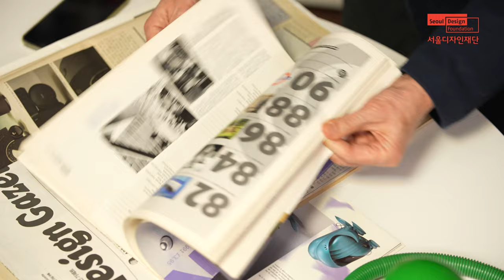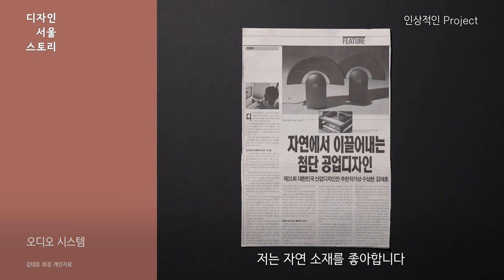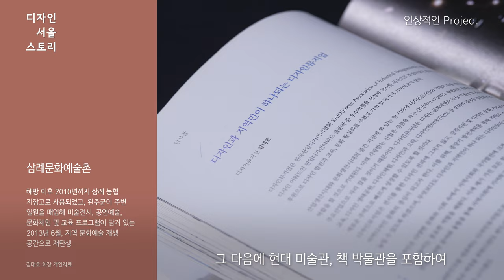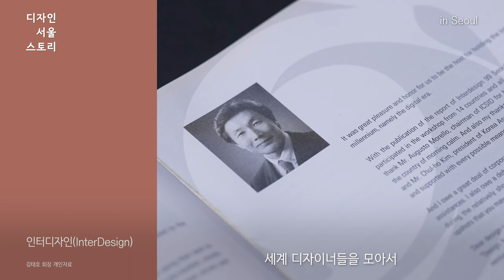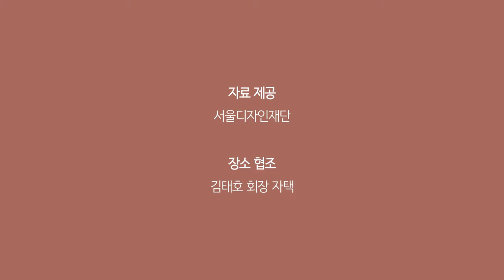김태호 KIM Taiho | 산업디자이너의 꿈, '핀업디자인어워드'를 만들다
오디오시스템디자인
삼례문화예술촌 재생사업
핀업디자인어워드

세계적 디자이너 육성을 위해 국내외 우수 산업디자이너를 선정하는
핀업디자인어워드(Pin Up Design Awards)를 만들었습니다.
디자인 제품이나 회사에 대한 시상에서 벗어나 철저하게 디자이너를
중심으로 상을 수여하는 것이 이 행사의 가장 큰 특징입니다.